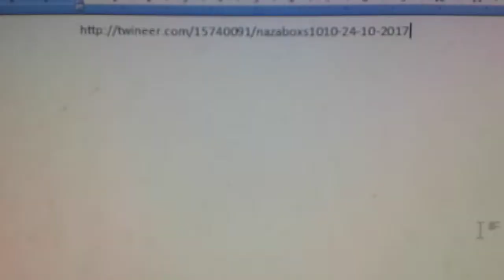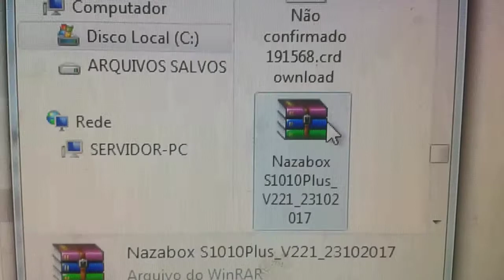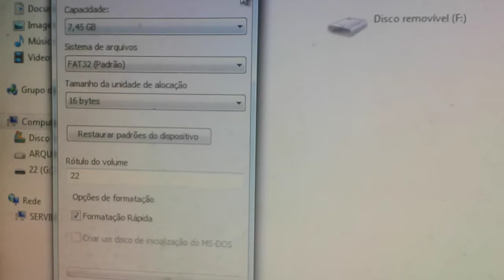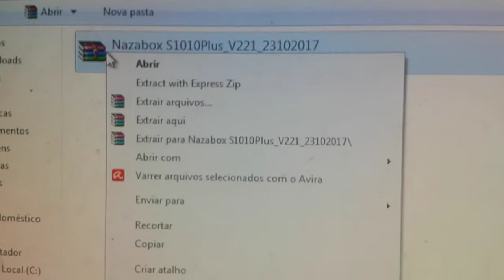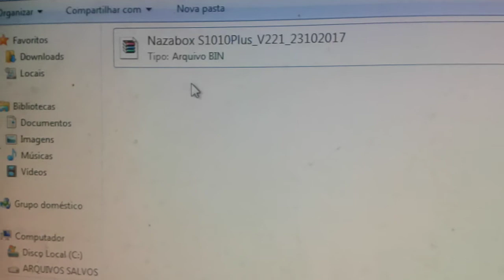Atualização do NazaBox S1010 Plus 23/10/2017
Link